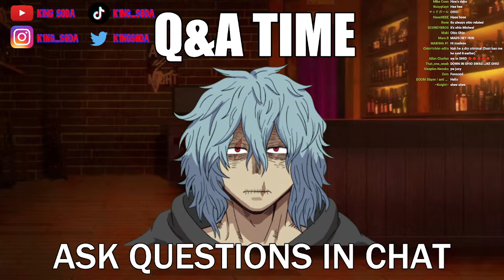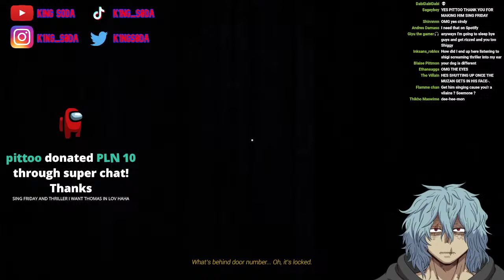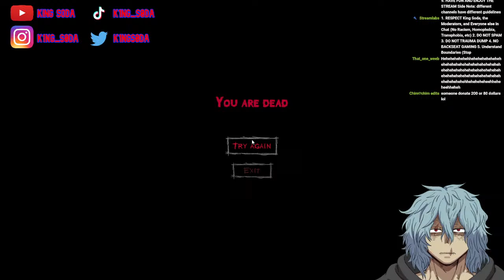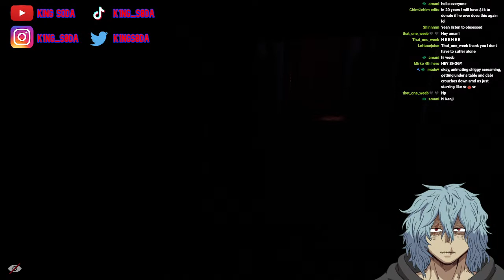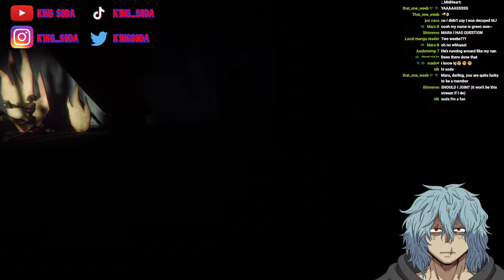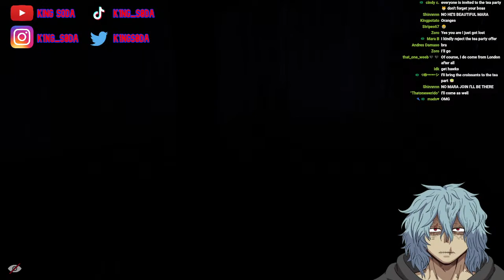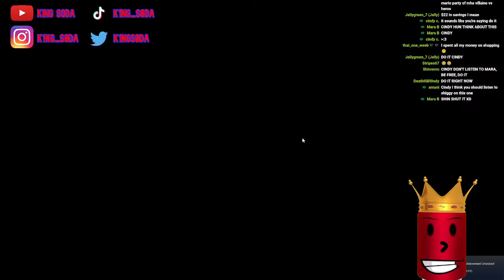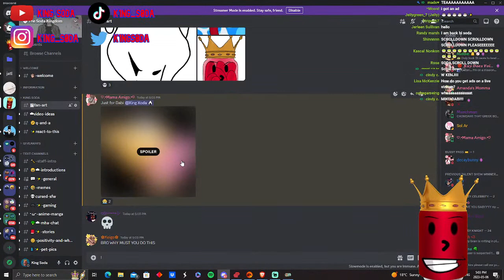Every Donation Means I Have to Scream at Micheal Jackson (Escape from the Ayuwoki, MJ Horror Game)